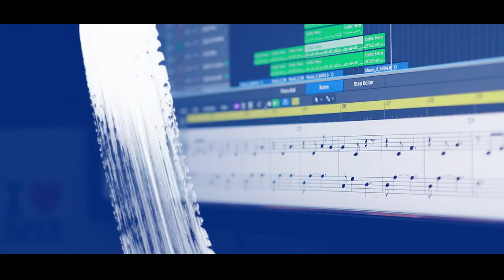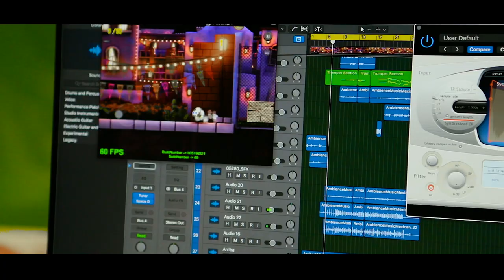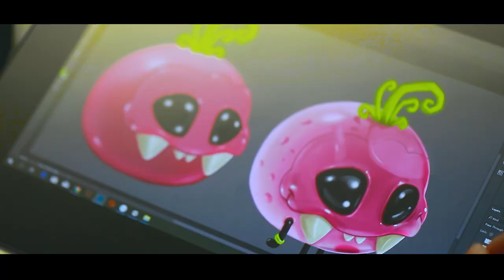How We Create the Sound Design of a Game at Creasaur | Luca: The Dreamer - Sound Designer Interview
Meet Tarik Emre, Sound Designer on the Luca: The Dreamer team.

He thinks that everything in the universe has its equivalent in terms of sound and music. This belief has always been his biggest motivation. Actually, he has discovered this belief in a quite interesting way: One day, in the middle of the city, he closed his eyes and only listened to the sounds. So, in this moment he really understoods that all the images around us are only being made meaningful by their sounds and their music.